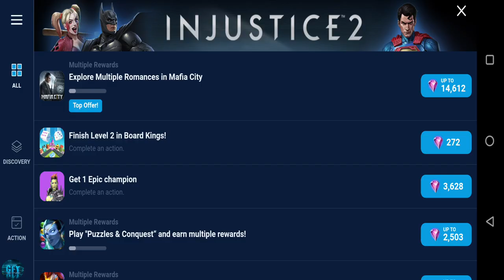Batman vs Bane Injustice 2 Superheroes Fight Gameplay IOS / Android Simulator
About this game:
Who’s in your Justice League? Join your favorite DC Superheroes & Villains in this action-packed, free fighting game! Assemble a team of superhero legends like Batman, Superman, Supergirl, The Flash, & Wonder Woman to combat the forces against you. Master new combos and crush opponents in dynamic 3v3 battles. Upgrade your superheroes with special powers as you fight your way through the game. Become a champion by collecting gear for your characters and dominating your foes in PvP contests. Every epic battle in this CCG fighting game will define you—join the fight and become the ultimate DC champion!

COLLECT ICONIC DC CHARACTERS
● Choose from a massive selection of DC Super Heroes and Super Villains in this epic CCG fighting game!
● Featuring classic fan favorites such as Batman, Superman, Wonder Woman, Supergirl, The Flash, Aquaman and Green Lantern, and astonishing new villains like The Joker, Brainiac and Harley Quinn from Suicide Squad
● Take control of how your characters look, fight and develop across a variety of game modes!
ACTION PACKED COMBAT
● Unleash epic combos on your opponents using Superman’s heat vision, The Flash’s lightning kick or Harley Quinn’s cupcake bomb!
● Take your battles to the next level—inflict massive damage using your favorite DC characters’ Supermoves
● Earn rewards from each fight to customize your Super Heroes with powerful gear, and collect special characters like Justice League Batman, Mythic Wonder Woman, Multiverse The Flash and much more
● Team up with friends in this fight game and assemble an unstoppable League! Together you can prevent the collection of worlds and defeat the ultimate boss, Brainiac
● Be social—chat with friends, donate hero shards, participate in Raids, and more!
CONSOLE QUALITY STORY
● Injustice 2 continues the story set in motion in by the hit 3v3, CCG superhero fighting game Injustice: Gods Among Us
● Immerse yourself in cinematics straight from the console—with the Justice League shattered it is up to you to pick up the story and unite a team
● Experience Injustice 2’s high quality console graphics on mobile—play with Superman, The Flash, Batman, and many more in high definition 3v3 combat.
● Become the fighting champion the world needs—enter a contest of Super Heroes where only the powerful win
● Though killed by Superman, The Joker continues to haunt the lives of all those touched by his madness. By destroying Metropolis, he set the events in motion which made enemies of Superman and Batman. If The Joker were alive to see the chaos he’d created, he would surely be smiling!
FIGHT YOUR WAY TO THE TOP
● Join the contest—enjoy daily challenges and rise up the leaderboard with every fight victory
● Enter the PvP arena and fight players around the world to become a champion
● Unite the likes of The Flash, Supergirl, Batman and more to fight in epic, PvP combat
NEW SYNERGIES, NEW GEAR & NEW CHAMPIONS
● Explore new team synergies—League of Anarchy, Justice League, Multiverse, Suicide Squad, Batman Ninja and Legendary!
● Unlock a new universal gear type—Artifacts can be equipped on any superhero to gain bonus stats and unique passive bonuses!
● Champions Arena (beta) is here—show off your skilled roster and mastered techniques in the largest fighting competition to date. Champions Arena brings together the best fighters in the game to get exclusive rewards, claim the top, and battle players around the world!
Download this truly epic, free fighting game today and unite YOUR Justice League!